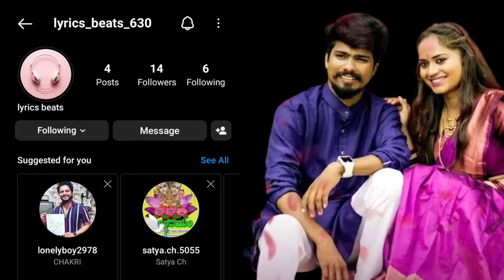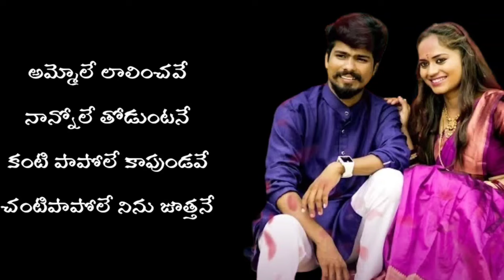Somma Silli Pothunnava Part 2 Song Lyrics In Telugu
please follow me my Instagram account